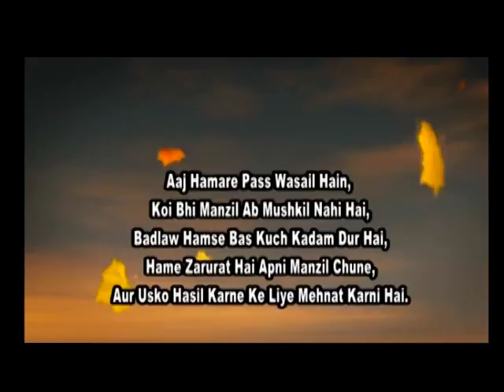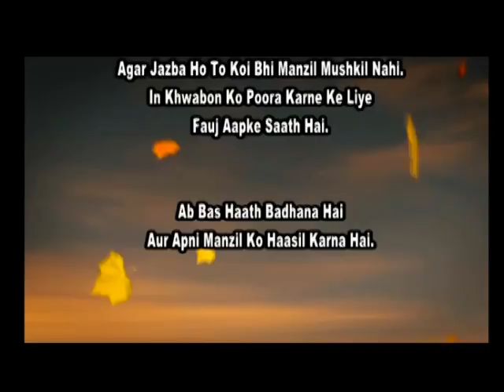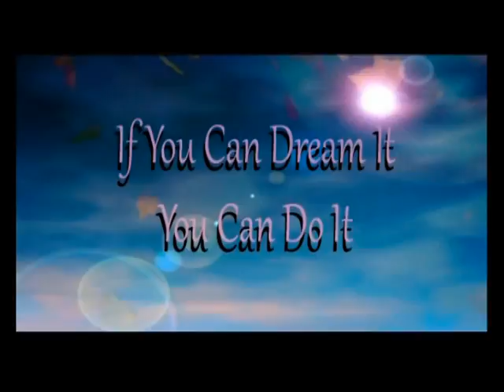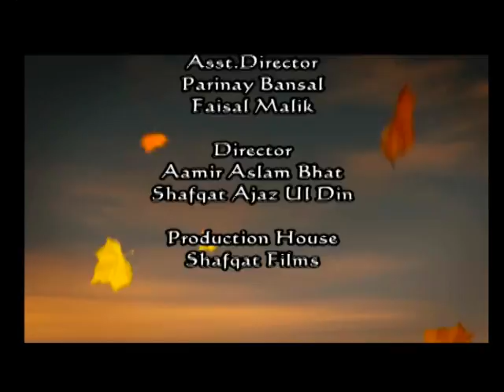HELPING HAND OF ARMY YOUTHS OF J&K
Education, Career Building, Women Empowerment, Employment & Games.